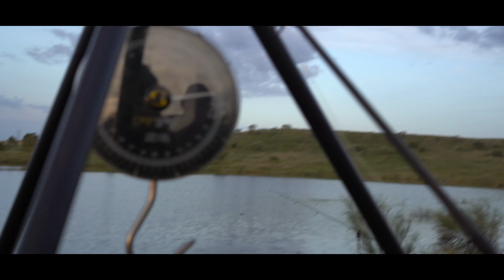Carpfishing Primaveral en Extremadura 2024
Una nueva aventura junto a una compaña maravillosa, disfrutar del video.
Gracias, por ver el video.